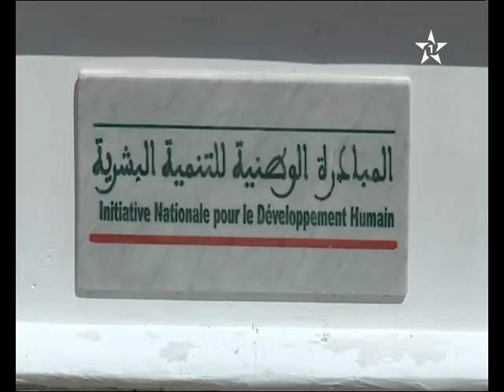الملك محمد السادس يعطي أنطلاق موسم الدراسي الجديد 2014/2015